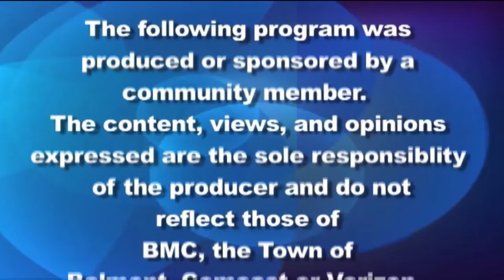Belmont Journal Special - 12/1/21, Ralph Jones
After 7 years out of any government position, Ralph Jones is back on the school committee for the remainder of Andrea Prestwitch’s term. What has decided the former Select Board member and School committee member and chair to come back? Ralph Jones explains it all to Belmont Journal's host, Maribel Carvajal de Salazar.